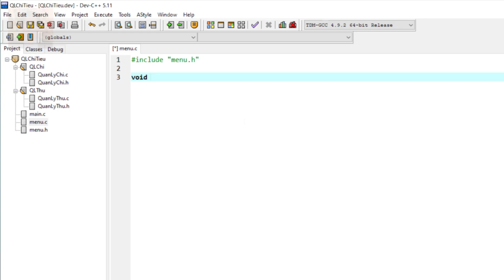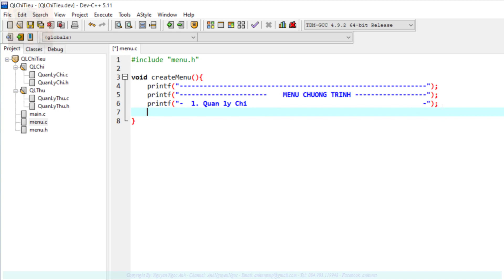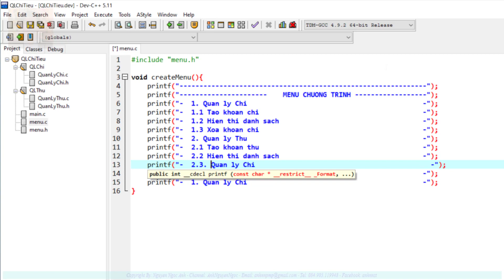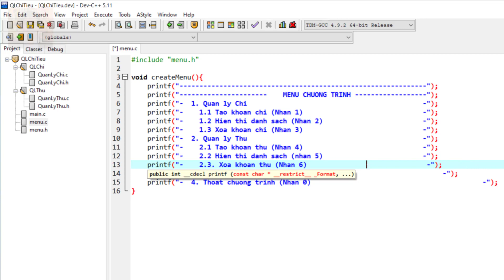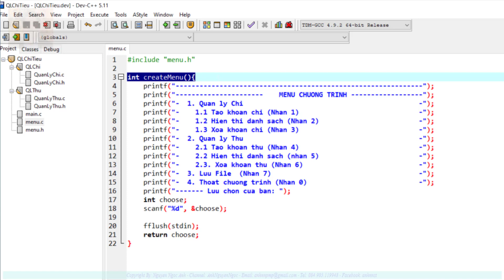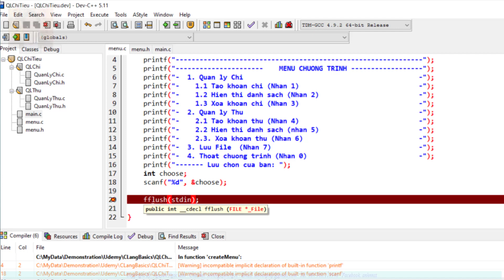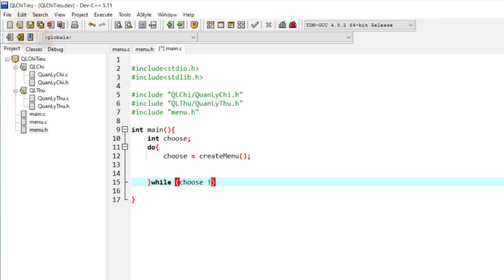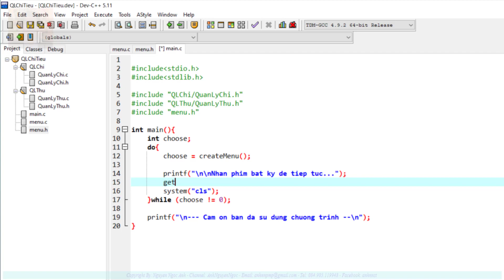Tạo và hiển thị hệ thống menu cho ứng dụng thu chi bằng C